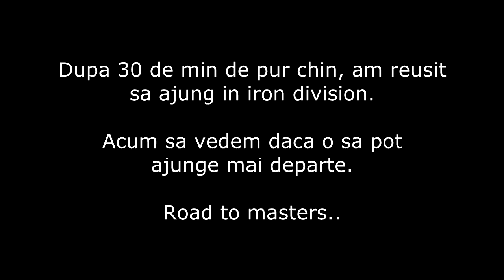MICROFON NOU (Ranked Skywars)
🔥 Salut și bine v-am găsit la un nou videoclip! 🔥
🔽🔽🔽🔽🔽🔽🔽🔽🔽🔽🔽INFORMAȚII🔽🔽🔽🔽🔽🔽🔽🔽🔽🔽🔽🔽🔽🔽

IP: hypixel.net
Textura: Thelegend 27

★ Dacă v-a plăcut video-ul, atunci nu uitați să dați like!
★ Nu uitați să vă abonați pentru a fi la curent cu ce postez!

● PC

● CPU: Ryzen 1800x
● GPU: Sapphire RX 590
● RAM: 16GB Corsair

Instrumentals prod. Pi'erre Bourne